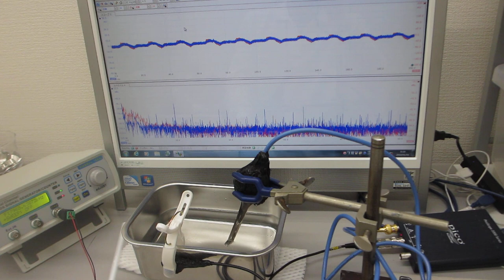超音波プローブの発振制御による振動評価技術（超音波プローブの製造技術）